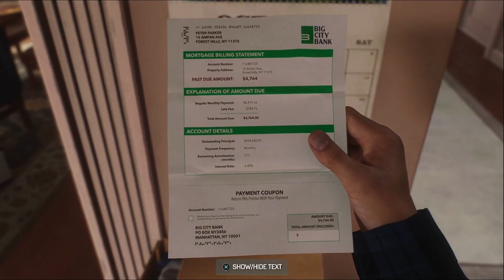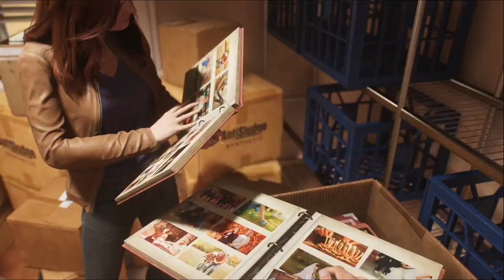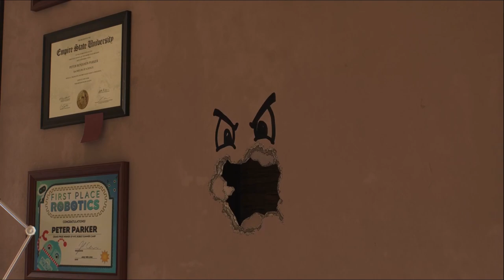Spider-Man 2 - Harry Osborn - Part 2